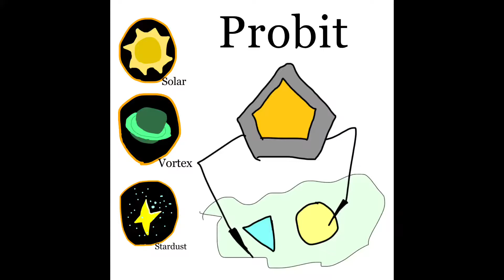Lunar Island - Probit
Bio:

Probit is a probe made to spy on other planets. He also doesn’t talk that much, but when he does, it’s a very big speech.